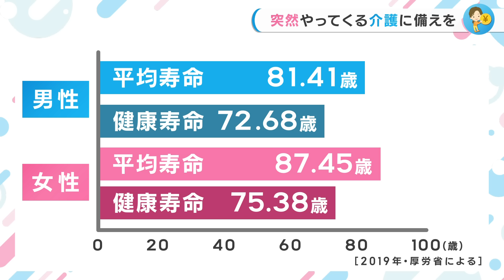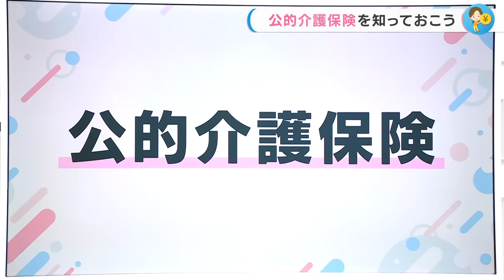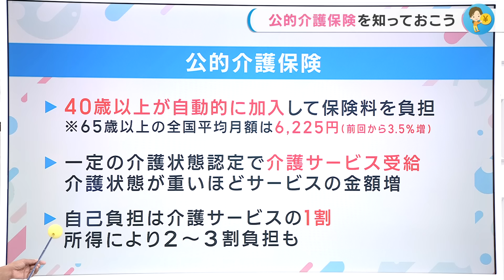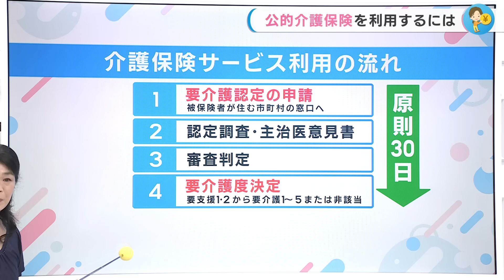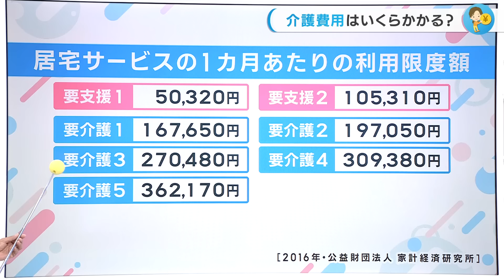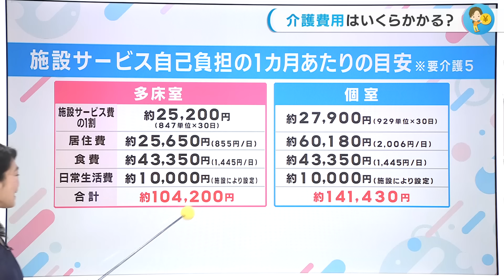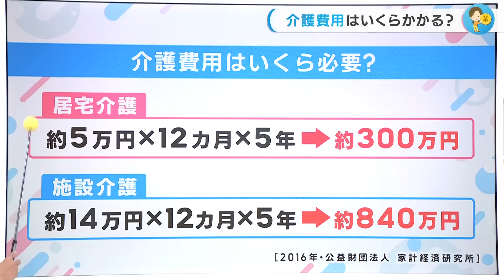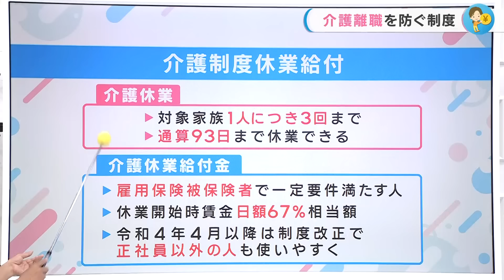突然やってくる「親の介護」準備していますか？｜「介護は1人で抱えないで」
親の介護について考えていきます。平均寿命は男性が81歳、女性が87歳。これに加えて健康寿命は、男性が72歳、女性は75歳。平均寿命に比べると若くなっています。この平均寿命と健康寿命の差が介護に必要な期間と言われています。
10年近くある、しかも突然やってくるケースが多いと言います。

2024年6月11日放送